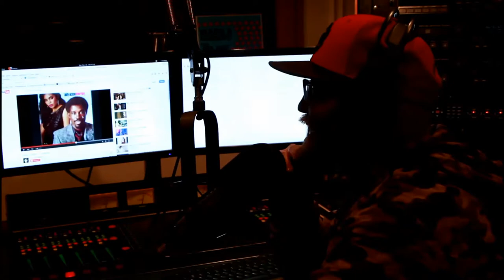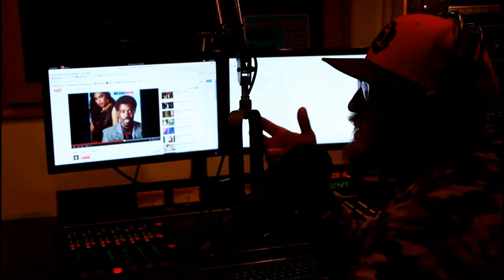Hartigan is a samurai, Cess Xiii is a Batman fan, and discusses how he got into rap music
Hosted By: @ocj3
Shot and Edited By: @DPryved